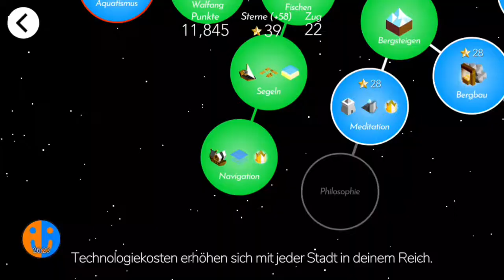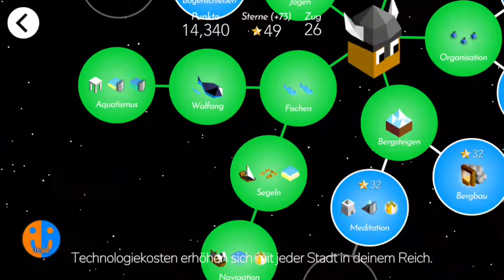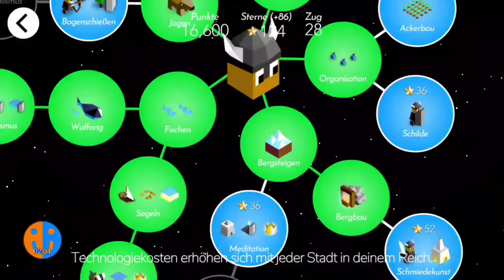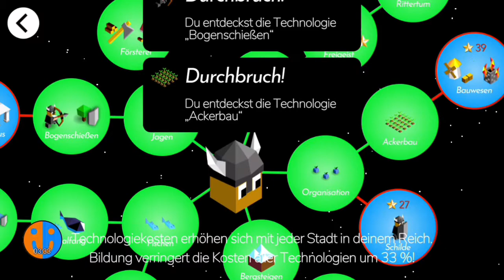Polytopia Singleplayer Teil 2/2